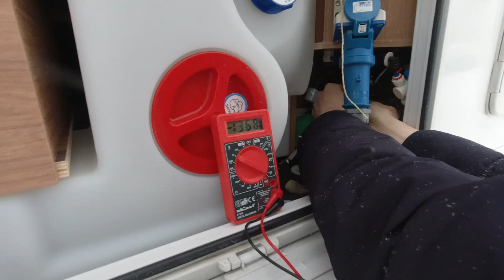Wintercamping im Weinsberg Pepper - und was ist mit der Toilette ?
In diesem Video testen wir für ein Wochenende den Pepper von Stephans Eltern allein. Duschen, Kochen usw. alles was dazu gehört und danach den Pepper Winterfest machen. Aber irgendwas stimmt mit der Toilette nicht...hmmm